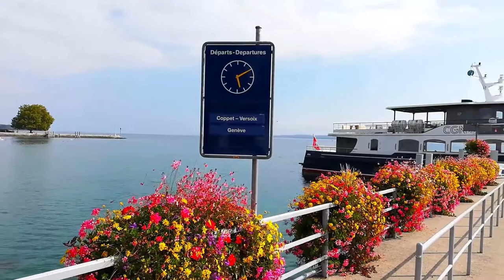Port of Nyon [CC]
The Port is located in the city of Nyon, Switzerland